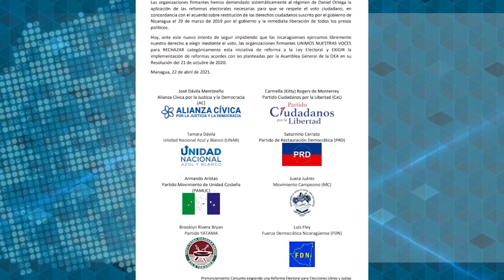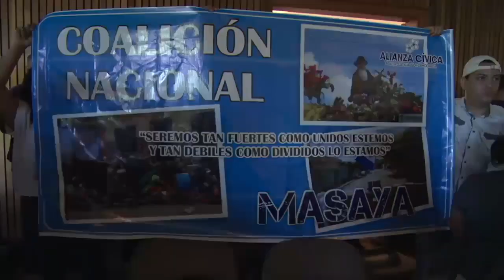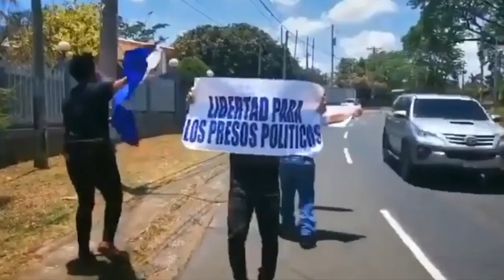Violeta Granera: Coalición Nacional exige la despartidización del CSE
La Coalición Nacional demandó este domingo una despartidización de todas las estructuras del Consejo Supremo Electoral, según Violeta Granera, directiva de la Unidad Azul y Blanco (UNAB), quien considera que el cambio de magistrados por personas idóneas es “insuficiente” para garantizar elecciones libres.
La Coalición presentó a través de Yatama, ante la comisión parlamentaria, 18 objeciones al proyecto de reformas del FSLN a la ley electoral, y sus respectivas enmiendas.
Granera dijo en el programa Esta Semana que también se debe revisar el padrón electoral y la cedulación, garantizar una verificación ciudadana transparente y la observación nacional e internacional irrestricta al proceso, previsto a realizarse en noviembre próximo.

“Nosotros nunca hemos dicho que vamos a ir a una farsa o  un circo electoral. Estamos peleando para que sean elecciones que den el resquicio para defender el voto ciudadano; de otra manera no tiene ningún sentido (ir a comicios), ya tenemos bastantes experiencias en las farsas electorales”, afirmó Granera, quien pidió no “bajar la cabeza ante las arbitrariedades” del régimen.